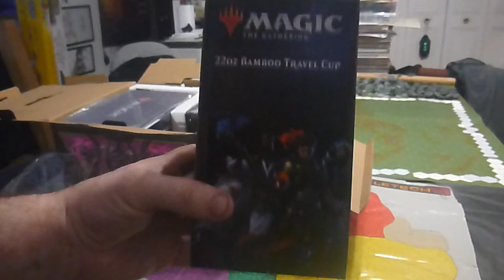unboxing Magic the gathering mystery box from youmacon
tv-14
language